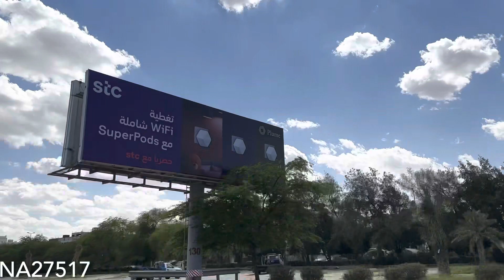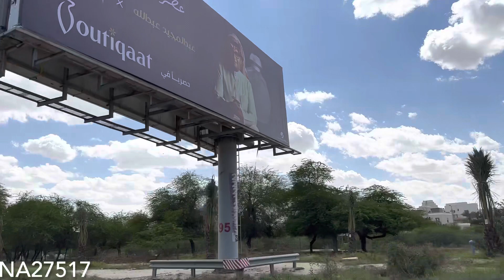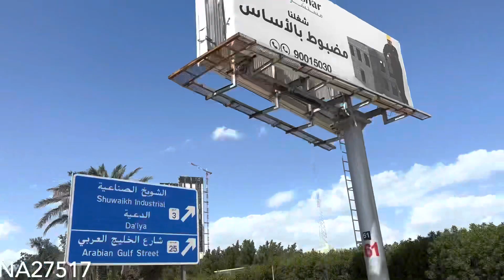مقطع عبدالحليم ان كنت حبيبي -